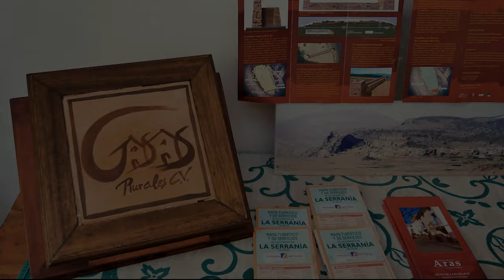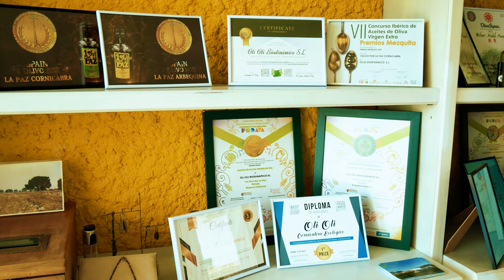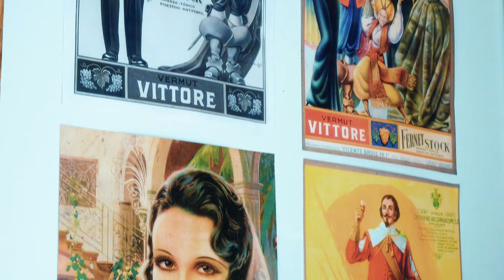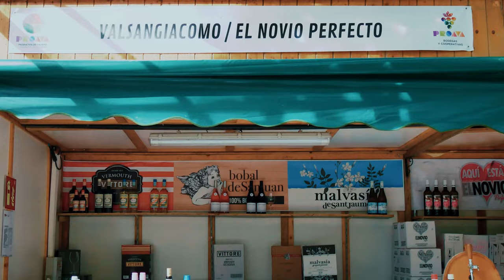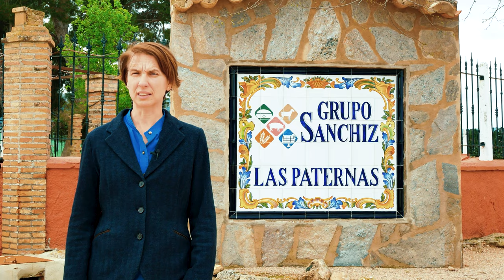Aldeanas Siglo XXI Comunidad Valenciana Documental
Aldeanas del siglo XXI. Comunidad Valenciana. Documental